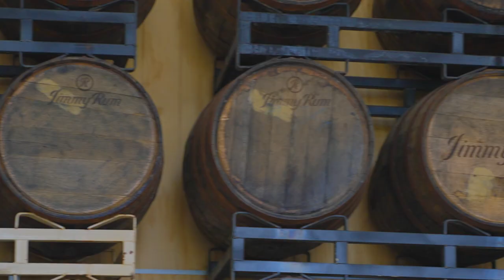Welcome to Grape Explorations - Home to the best Winery Tours | Mornington Peninsula & Yarra Valley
Grape Explorations Australia specialises in relaxed, casual & sophisticated group wine tours in the Mornington Peninsula & Yarra Valley. Only one hour from Melbourne, enjoy private full day tours in luxury Mercedes-Benz transport, from small groups all the way up to 29 people.

Take a Grape Explorations Australia tour and experience the allure of the region in a way you will never forget. You deserve it.

🍇Silver Winner at the 2022 and 2021 Victorian Tourism Awards in the Tour & Transport Operator category.